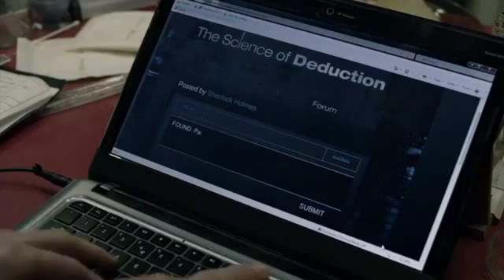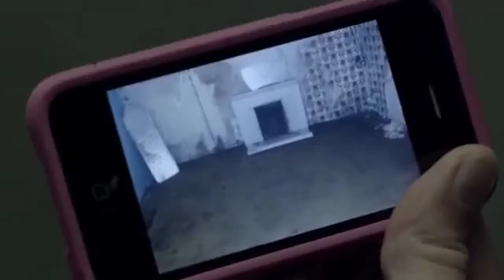zdravtvui drug Sherl Jim